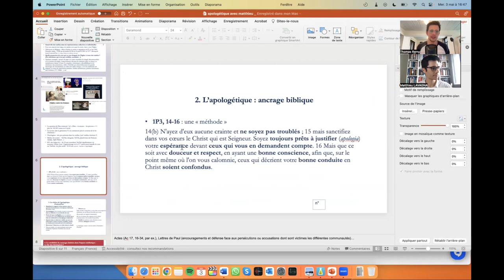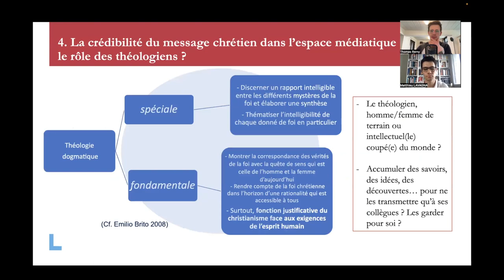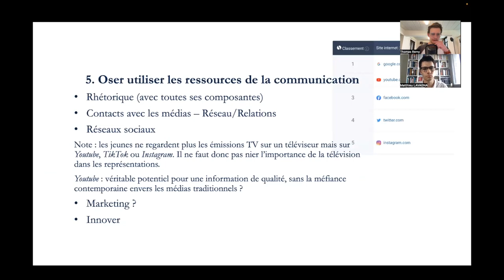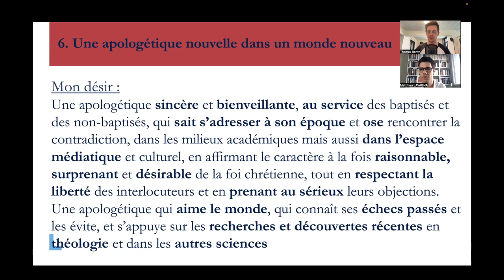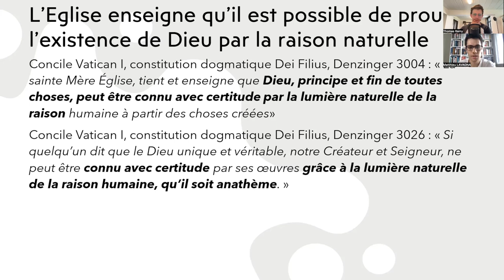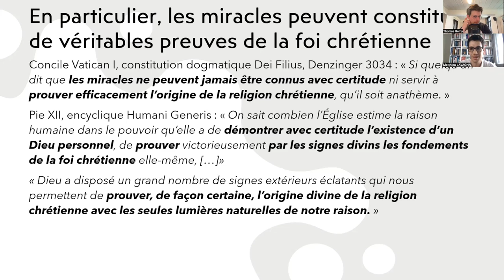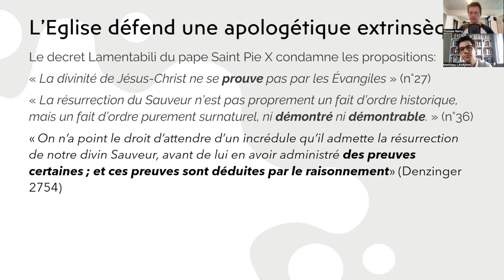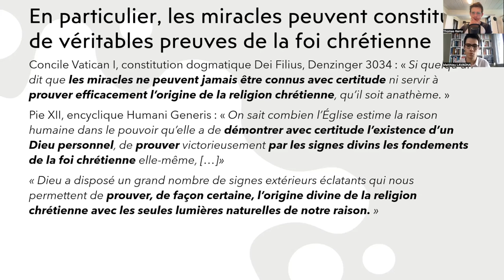Apologétique : Discussion avec Matthieu Lavagna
Un dialogue sur l’apologétique et sa mise en pratique avec Matthieu Lavagna, auteur de « Soyez Rationnel, devenez catholique » (aux éditions Marie de Nazareth, 2022)

Pour découvrir le travail de Matthieu en video : « Les preuves historiques de la résurrection du Christ.

Quelques petits bugs au niveau du son (connexion) durant la vidéo, ne soyez pas surpris 👍

💓 Pour nous aider à progresser !!